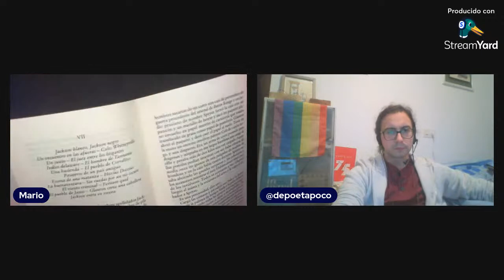QTQH - 2x14 con Darío Jaramillo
Desde Colombia con amor. Hoy traemos al poeta Darío Jaramillo consiederado el principal renovador de la poesía amorosa colombiana.